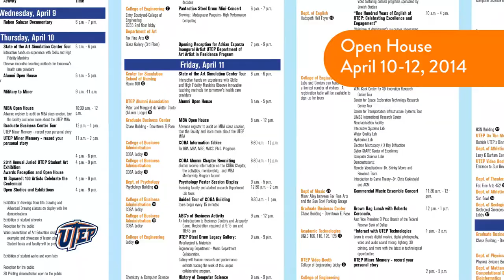UTEP Headlines Newscast 03.28.14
IT'S Friday, MARCH 28, 2014.
HERE'S WHAT YOU NEED TO KNOW ABOUT WHAT¹S HAPPENING AT THE UNIVERSITY OF
TEXAS AT EL PASO.

BEHIND ME YOU CAN SEE MAY 2014 COMMENCEMENT PREPARATIONS ARE UNDERWAY WITH
SOME OF THE GRADUATION CANDIDATES GATHERED HERE AT THE SUN BOWL.
STAY UP-TO-DATE ON CENTENNIAL COMMENCEMENT ACTIVITIES AT
UTEP.EDU/COMMENCEMENT.

IN PURSUING ITS QUEST TO PROVIDE EXCELLENCE AND ACCESS, UTEP HAS HELPED
MAKE HIGHER EDUCATION MORE ATTAINABLE FOR DOZENS OF LOCAL HIGH SCHOOL
SENIORS.

MORE THAN 275 UNSUSPECTING STUDENTS WERE SURPRISED THIS WEEK WITH
SCHOLARSHIPS TO ATTEND UTEP!
AS PART OF THE UTEP SCHOLARS EXCELLENCE PROGRAM, THE SCHOLARSHIPS ARE
FOUR-YEAR COMMITMENTS THAT RANGE FROM $6,000 TO $24,000, TOTALING $3.1
MILLION!
UTEP HAS AWARDED $6 MILLION IN SCHOLARSHIPS TO NEARLY 500 LOCAL SENIORS
FROM THE CLASS OF 2014.

NEARLY 150 UNDERGRADUATE AND GRADUATE NURSING STUDENTS, FACULTY AND STAFF
GOT THE UNIQUE OPPORTUNITY TO MEET THE TOP NURSE IN THE UNITED STATES!
DOCTOR MARY WAKEFIELD, ADMINISTRATOR OF THE HEALTH RESOURCES AND SERVICES
ADMINISTRATION, OR HRSA, TALKED ABOUT THE IMPORTANCE OF AFFORDABLE MEDICAL
CARE FOR UNDERSERVED POPULATIONS.
SHE ALSO SPOKE ABOUT THE EXPANDING ROLE OF NURSES IN HEALTHCARE.
WAKEFIELD IS THE FIRST NURSE IN THE HISTORY OF THE HRSA TO OVERSEE THE $8
BILLION AGENCY.

UTEP HAS COMMITTED TO DOUBLE THE NUMBER OF UNDERGRADUATES STUDENTS
STUDYING ABROAD OVER THE NEXT FIVE YEARS!
THE UNIVERSITY HAS PLEDGED TO JOIN THE INSTITUTE OF INTERNATIONAL
EDUCATION¹S GENERATION STUDY ABROAD INITIATIVE TO INCREASE THE NUMBER OF
STUDENTS WHO WILL GRADUATE WITH THE INTERNATIONAL EXPERIENCE NECESSARY FOR
SUCCESS IN A GLOBALIZED WORLD.
THE INSTITUTE HAS PLEDGED $2 MILLION OF ITS OWN FUNDS TO THIS INITIATIVE.
IN THE FALL 2014 SEMESTER, 72 UTEP STUDENTS WILL BE IN STUDY ABROAD
PROGRAMS ACROSS THE WORLD - A RECORD FOR THE UNIVERSITY.

UTEP IS OPENING ITS DOORS IN ITS FIRST-EVER CAMPUS-WIDE OPEN HOUSE.
CAMPUS TOURS, LECTURES, AND HANDS-ON DEMONSTRATIONS WILL DELIGHT THE
PUBLIC FROM APRIL 10TH TO THE 12TH.
DOWNLOAD THE MAP AND SCHEDULE OF EVENTS NOW AT UTEP100YEARS.COM/OPENHOUSE.

WE WANT MINER FANS TO PACK THE DON TONIGHT FOR THE UTEP WOMEN¹S BASKETBALL
TEAM¹S WNIT SWEET 16 GAME AGAINST COLORADO.
TICKETS ARE ONLY $6 FOR GENERAL ADMISSION AND $4 FOR UTEP STUDENTS!
THE GAME STARTS AT 7 P.M.

GO MINERS!